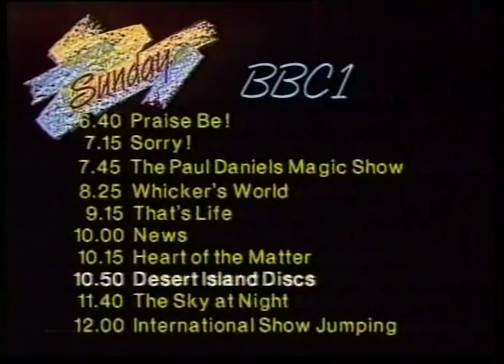1 June 1985 BBC1 News, Weather & Sunday Menu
Highlights of Wigan Athletic's win over Brentford in the Freight Rover Trophy, followed by Ian McCaskill, and a menu for Sunday evening on BBC1.